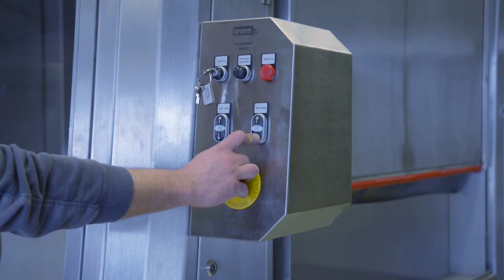Building the Krumm-Tec RKK2000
Take a look at the construction of the RKK2000, our biggest cleaning cabin up to now, suitable for work pieces up to 2000x2000x2000mm and a maximum weight of 5 tons.

Krumm–tec
Unter Gereuth 6–8
D–79353 Bahlingen